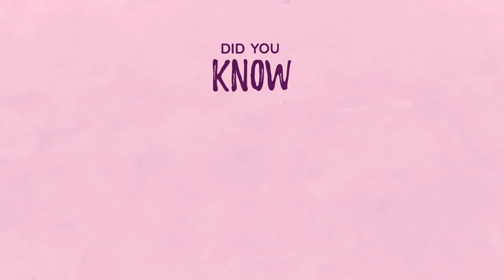50% of Youth Aren't Aware of Sexual and Reproductive Health. Why?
“The health of young people is a fundamental human right.”

But what happens when they don’t have access to the right information and tools to safeguard their health? Stigmatisation of sexual and reproductive health (SRH) and the lack of age-appropriate education have resulted in countless misconceptions, unintended pregnancies and unsafe abortions.

UNFPA Sri Lanka, supported by the Government of Japan, is working to improve access to youth-friendly information and services on SRH and gender-based violence through the PROMISES project. Watch this quick video for more.